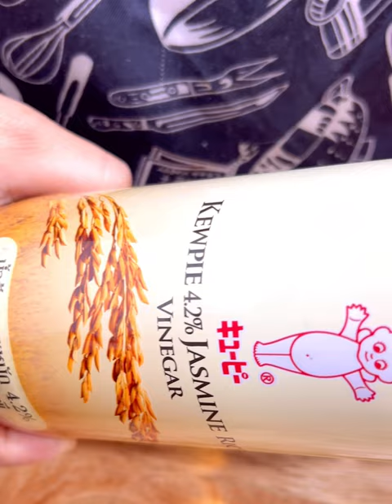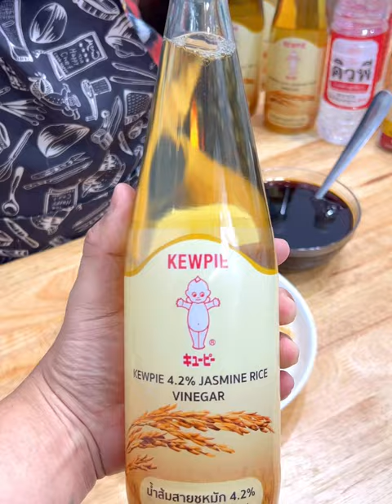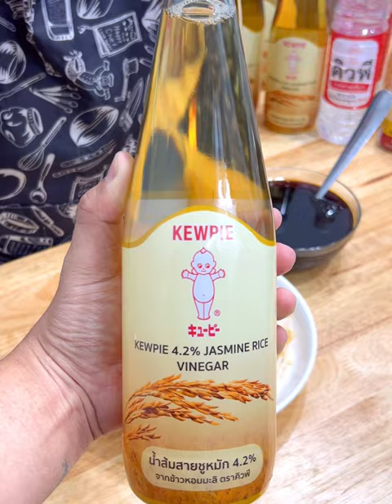แจกสูตร“ก๋วยเตี๋ยวแห้ง”กับน้ำซอสสูตรอร่อยเข้มข้น